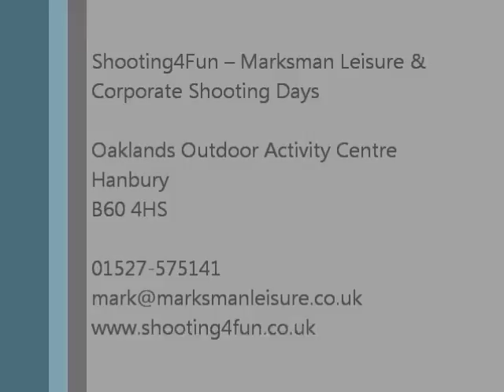Marksman Leisure, Shooting4Fun & Corporate Shooting Days